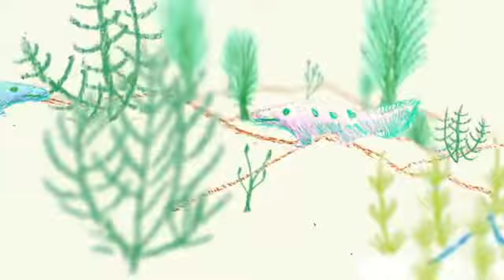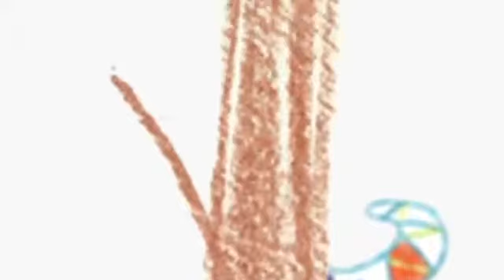Evolution aus der Sicht der Schüler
In diesem Video sehen Sie eine Animation gemacht von Schülern der Patrick Henry Schule.